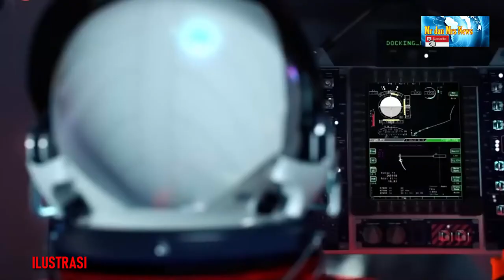AKAN BANGUN TELESKOP DI BULAN, CARI ALIEN !! ( BUILD A TELESCOPE ON THE MOON )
TERIMAKASIH !!

BANGUN TELESKOP DI BULAN
SPACEX BANGUN TELESKOP DI BULAN
ELON MUSK BANGUN TELESKOP DI BULAN
TELESKOP RAKSASA  DI BULAN
BUILD A TELESCOPE ON THE MOON
SPACEX BUILD TELESCOPE ON THE MOON
ELON MUSK BUILD A TELESCOPE ON THE MOON
GIANT TELESCOPE ON THE MOON

CEO SpaceX dan Tesla, Elon Musk berencana membangun teleskop raksasa di bulan guna mencari keberadaan alien. Hal itu diungkap oleh pria kelahiran 28 Juni saat menjadi pembicara di All-In Podcast baru-baru ini. Elon Musk mengatakan saat ini SpaceX tidak hanya berambisi membawa manusia ke planet Mars. Mereka juga memiliki keinginan untuk membuat Science Station atau Pusat Sains di bulan.
Menariknya dalam kesempatan yang sama Elon Musk justru meragukan keberadaan alien di alam semesta. Dia mengatakan berdasarkan bukti-bukti yang ada tidak ada satu pun yang menguatkan kehadiran alien. "Saya belum melihat satu bukti pun yang membuktikan alien ada. Jika ada saya akan pertama yang mencuitnya di twitter atau cara lainnya. Kalau saya benar-benar melihat," ucapnya.